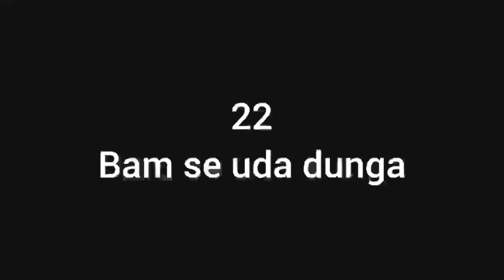SDSPP SCHOOL MELA 2023 ||RAYYA|| FESTIVAL 2023 || BY HARSIMRAT RAMGARHIA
student festival 2023